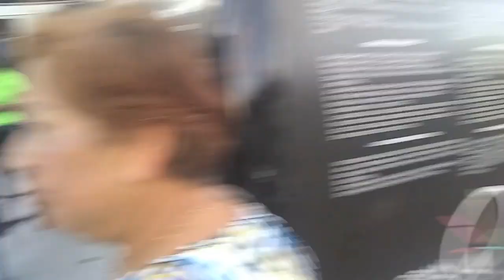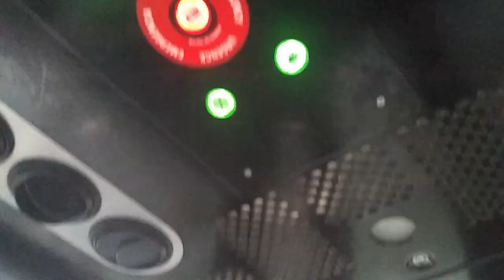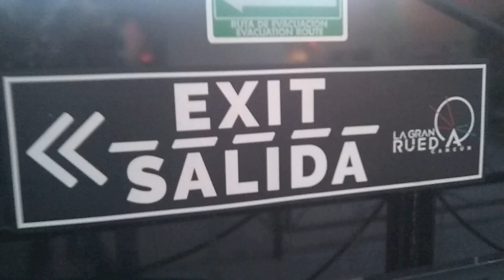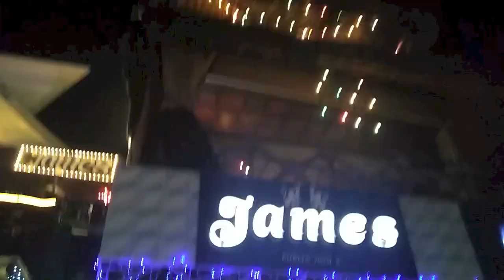La gran rueda + celebracion de año nuevo - Dantips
La gran rueda es una rueda de la fortuna ubicada en el centro comercial La Isla ubicada en el Bulevard Kukulkan de la Zona hotelera de Cancun.